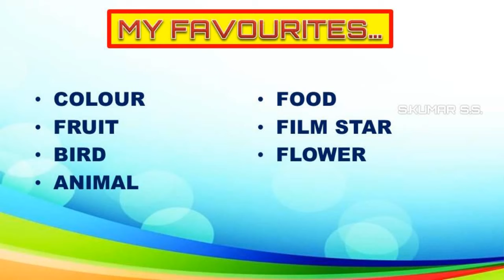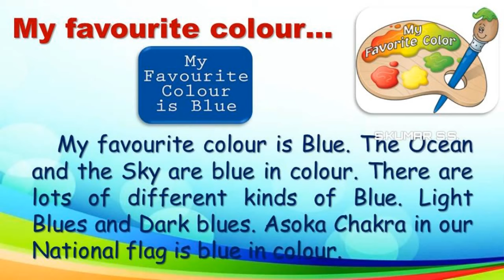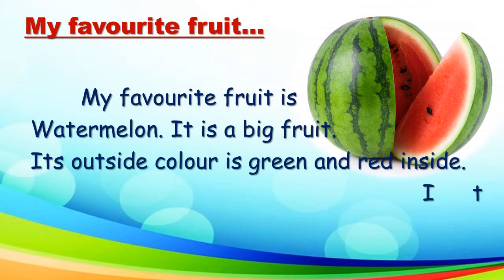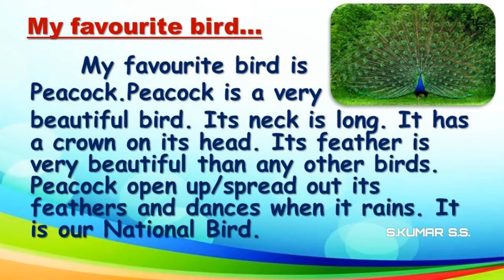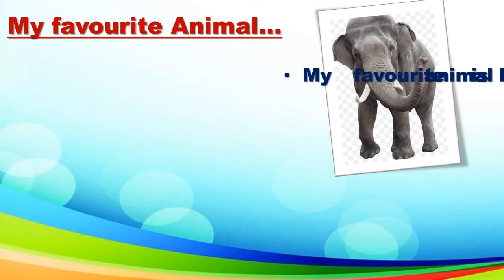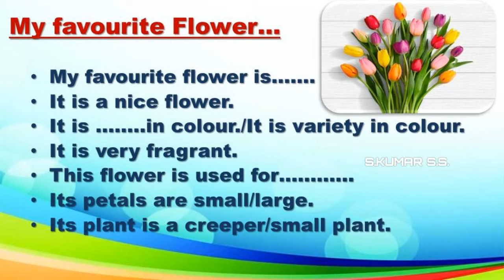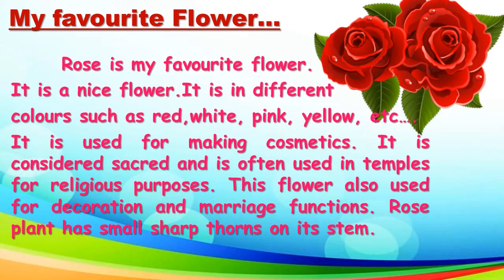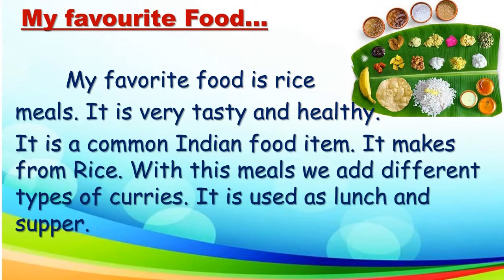ENGLISH - MY FAVOURITES - S. KUMAR S. S.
HOW TO WRITE ABOUTE MY FAVOURITES  S.KUMAR S.S.- 23/09/2021 (08/10/2020)